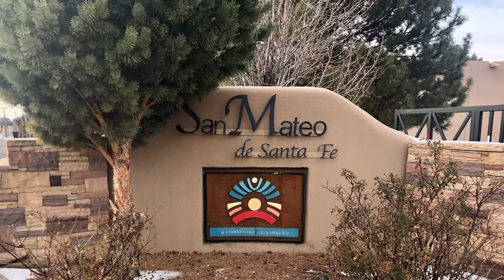601 W San Mateo Rd Apt 28 Santa Fe, New Mexico 87505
This property has been leased.

Property Manager: Don Hurst
LANDSEER MANAGEMENT

Brant Goodman, Qualifying Broker Landseer Management: Experience the Difference